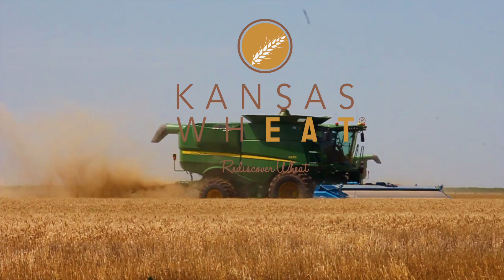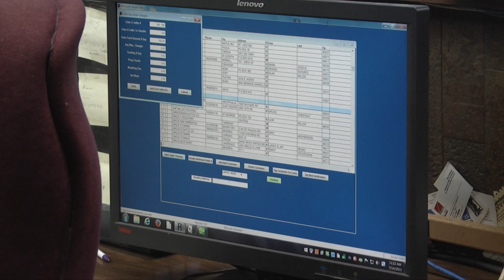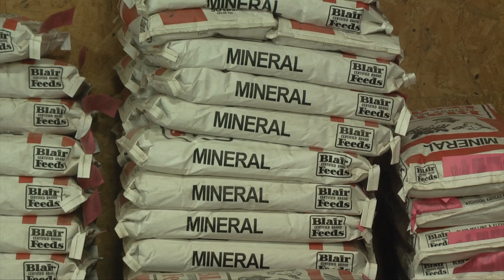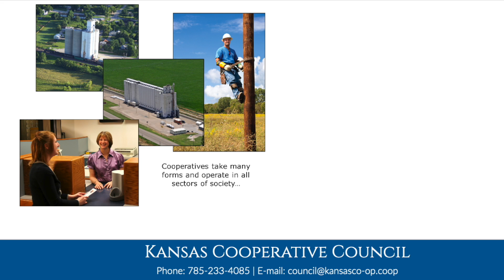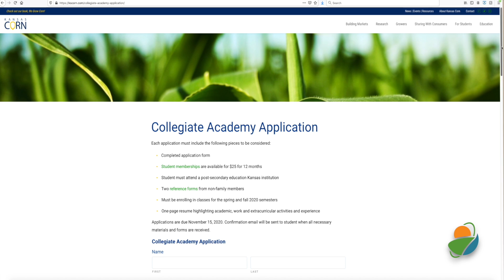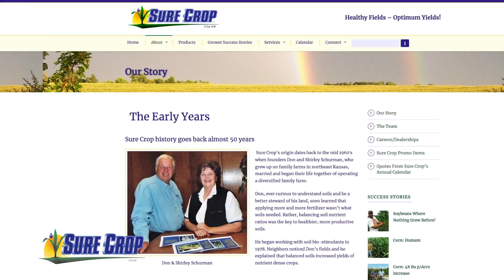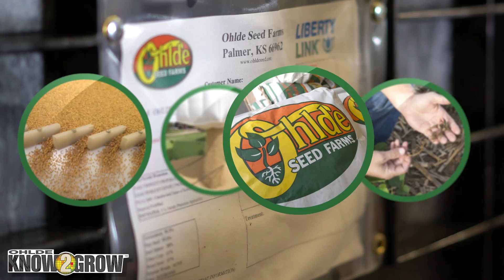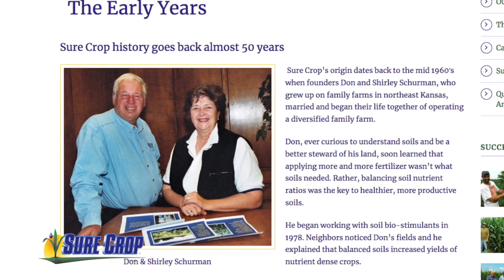Authentic Ag October 30, 2020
On this week's program, October is co-op month. Our special guest will be Brandi Miller, the CEO of the Kansas Cooperative Council. Most of the time, when we think of a co-op, it's a grain elevator but there's so much more that make up co-ops here in Kansas. We'll also have features from Kansas Corn, Kansas Wheat, and the Kansas Farm Bureau in our weekly updates of the Kansas Livestock Association and markets from Pinion. I'm Ken Rahjes. This is Authentic Ag.